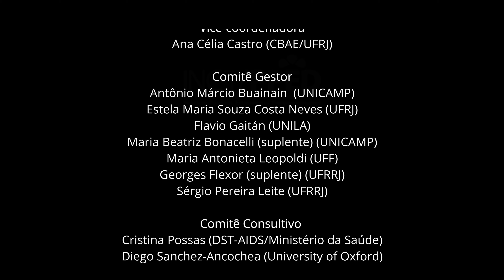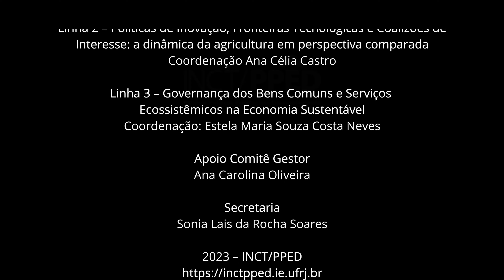Lançamento do livro: Desmonte e reconfiguração de políticas públicas (2016-2022) - parte 5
Desmonte e reconfiguração de políticas públicas (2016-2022).
Editores:
Alexandre de Ávila Gomide,
Michelle Morais de Sá e Silva,
Maria Antonieta Leopoldi

Parceria do Instituto Nacional de Ciência e Tecnologia em Políticas Públicas, Estratégias e Desenvolvimento (INCT/PPED) e Instituto de Pesquisa Econômica Aplicada (IPEA).

Capítulo 13 – Multidimensionalidade e Heterogeneidade dos Processos de Desmonte de Políticas Públicas: A Trajetória Recente das Políticas de Fortalecimento da Agricultura Familiar no Brasil
Sérgio Pereira Leite, Cláudia Job Schmitt, Catia Grisa, Marcos Alexandre P. da Silva, Silvia Zimmermann,
Yamira S. Barbosa

Debatedora
Celia Kerstenetzky (PPED/UFRJ, CBAE, INCT/PPED)

Evento realizado em 12 de junho de 2023 no Salão Pedro Calmon  – Instituto de Economia
da UFRJ
Avenida Pasteur, 250
Campus da Praia Vermelha